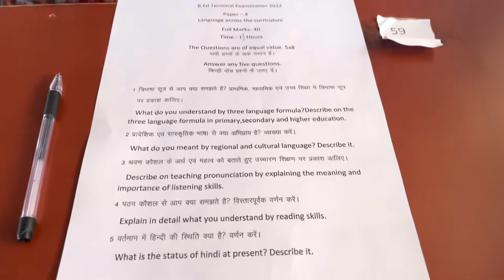एग्जाम में चीटिंग करते हुए पकड़ी गई 🥺 !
Hey Guys,
I'm Preety, you might know me as PrixyVlogs.
I started my profession As a Vloging
Since the start of my career, I have been consistent with my Editing Uploading  and always been working hard to achieve my goals via my Vloging skills
"The only Vlog you should try to be better than is the VLOGER you were yesterday."

I upload videos regarding Daily Routine , Daily Vlog , collage Vlog , Tour Vlog , etc.

• About •
→ Name –Preety Singh
→ Age - .
→ Profession – Content Creator In Vloging

• Social Media Handles •
   soon
Take Care :heart:
PRIXYVLOGS